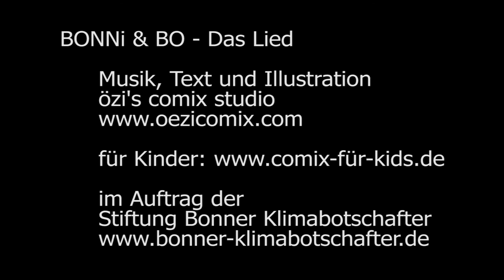BONNi und BO - Das Lied - a cappella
Das Lied zum Bonner Klimaschutz-Projekt "BONNi & BO" - zum mitsingen